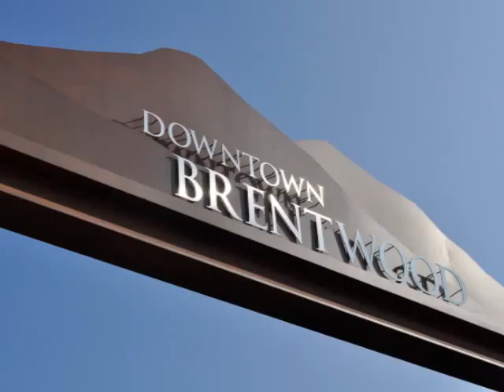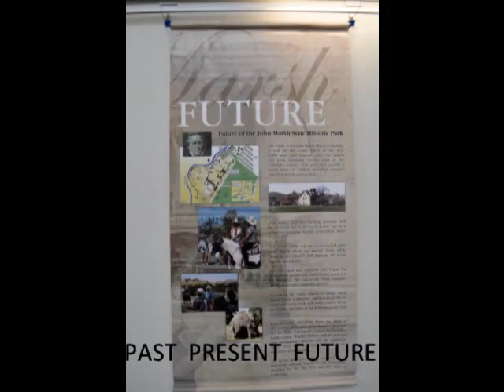Brentwood's New City Center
Brentwood's new City Center is a joyous celebration of our amazing community!